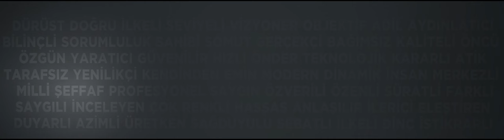Turkuaz Medya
For Turkuaz Medya together Barış Serdar